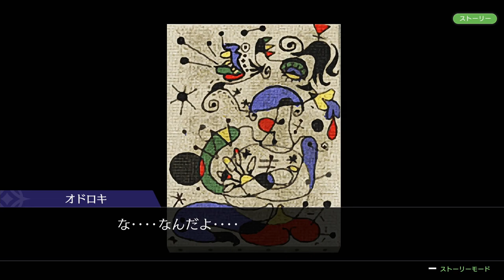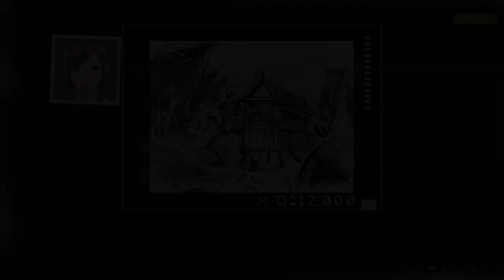逆転裁判４ 第4話 逆転を継ぐ者②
再生リスト

　2007年　新章開廷！！
　新米弁護士として王泥喜法介を主人公に据えたナンバリングタイトル第4弾。
　物語は『逆転裁判3』から7年後、とある殺人事件で幕を開ける。
　王泥喜が初めて担当する殺人事件。
　その依頼人は、なんとかつて敏腕弁護士として名を馳せた、あの成歩堂龍一だった！